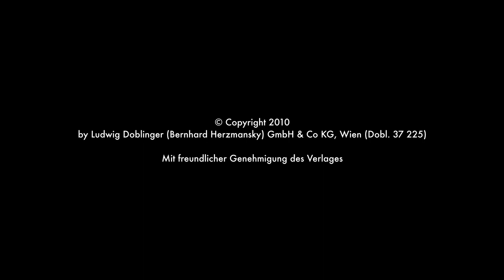Trio Incendio | Johanna Doderer: Piano Trio No. 2 DWV 52 // JOACHIM Chamber Music Competition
Second round of the 9th International JOSEPH JOACHIM Chamber Music Competition 2022 at the University of Music FRANZ LISZT Weimar

Filip Zaykov, violin
Vilém Petras, violoncello
Karolína Františová, piano

Trio Incendio formed in Prague in 2016 and is currently studying at the decentralized European Chamber Music Academy, a major talent incubator for young European chamber musicians. The trio has already enjoyed a number of successes at international music competitions, including the Gianni Bergamo Classic Music Award in Lugano, the Coop Music Awards in Cremona, the Concorso Musicale Marcello Pontillo in Florence, the Kiejstut Bacewicz Competition in Lodz, and the Bohuslav Martinů Competition in Prague. Trio Incendio has performed in some of the most important European concert halls such as the Berlin Philharmonie, Wigmore Hall in London and the Rudolfinum in Prague. It has also been invited to festivals such as Ticino Musica and Prague Spring, as well as in Davos.

Recorded on April 7, 2022 at the Festsaal Fürstenhaus in Weimar

With kind permission of the publisher